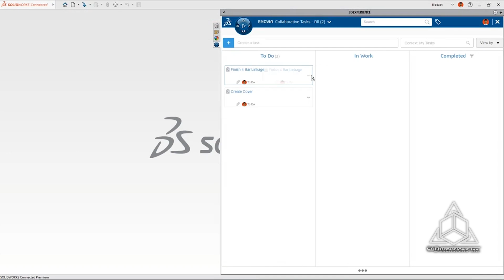Proteus Motion Engineer Explains the Benefits of 3DExperience and CADimensions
How Proteus Motion went to the cloud & never looked back:
The roots of Proteus Motion go back to the founder and his father looking to develop a new way to train your body. As a startup during the pandemic, Proteus was faced with challenges they could never have planned for. Fast forward 2 years and they're producing equipment for some of the most elite athletes in the world and have aspirations to grow in product offerings as well as gyms, rehab facilities, and training centers.
Being a startup meant they had to consider cost, first and foremost but given the pandemic, they were not equipped with a physical location where engineering teams are on a shared network. They had to find a solution that would be powerful, but also flexible enough to allow for totally remote work, and file sharing.
Proteus had to vet several vendors and chose the 3DEXPERIENCE platform because it checked all their boxes, and their startup mentality meant they were comfortable jumping into something new. For the mechanical engineering team, working in the 3DEXPERIENCE was virtually no different than using the SOLIDWORKS they were familiar with, only it was now accessible from virtually anywhere via a web browser. Users are able to work from any computer, launch SOLIDWORKS, and pick up right where they left off. At a high-level, modeling, and assembly aspects are all the same, but revision management is where they see huge benefits.
Contact CADimensions today to learn more about the 3DEXPERIENCE Platform and how to start using it!